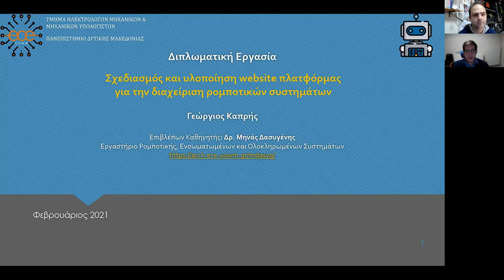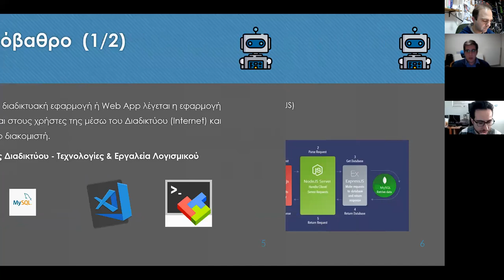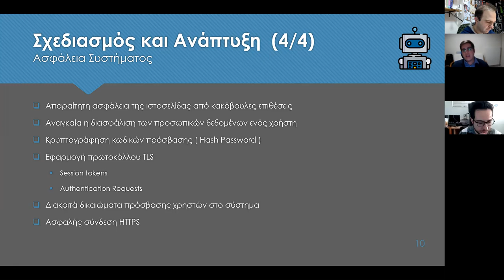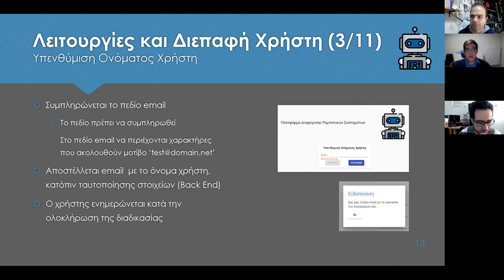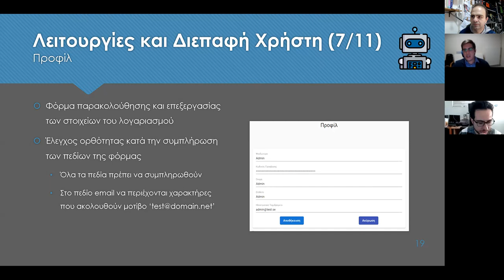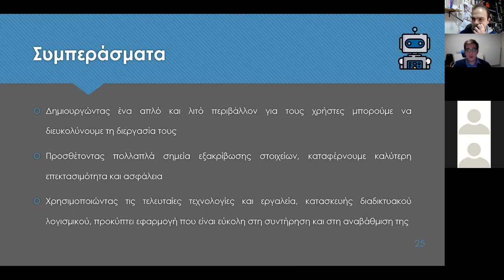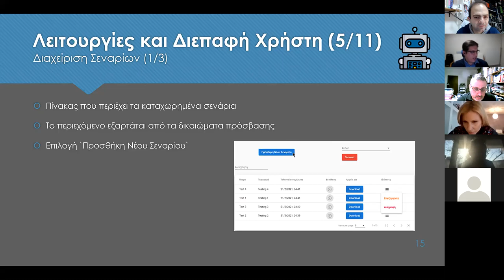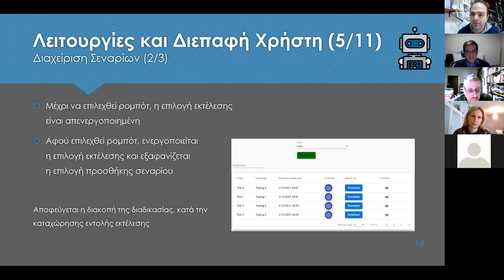2021 Παρουσίαση διπλωματικής - Πλατφόρμα διαχείρισης Ρομποτικής Συστημάτων - Επιβλέπων Δασυγένης Μ.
2021 Παρουσίαση διπλωματικής - Πλατφόρμα διαχείρισης Ρομποτικής Συστημάτων - Επιβλέπων Δασυγένης Μ.